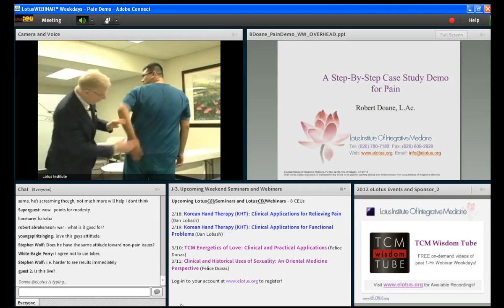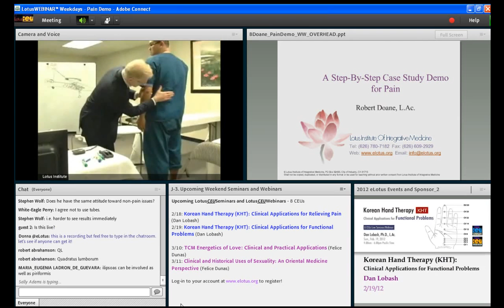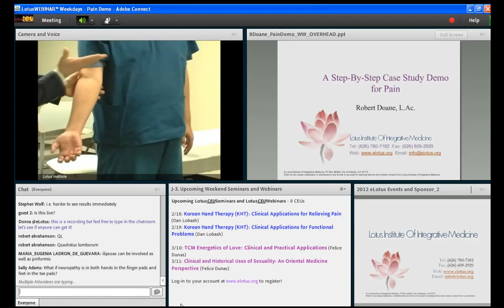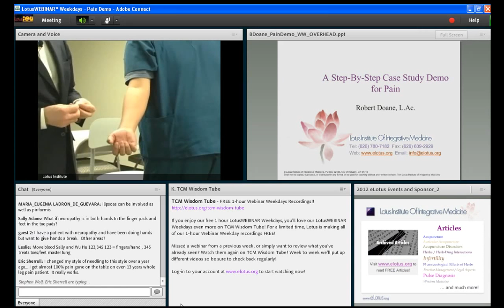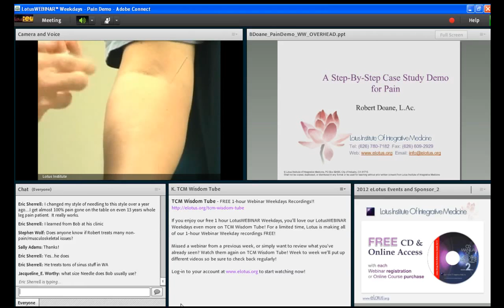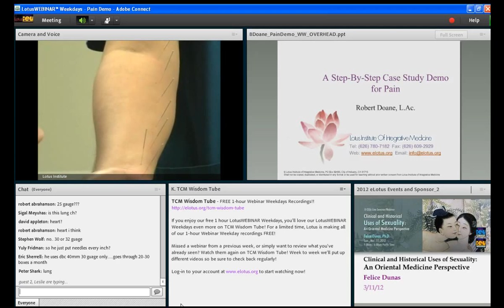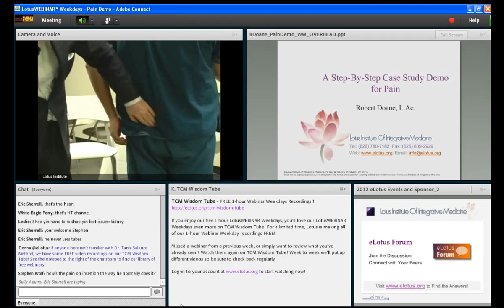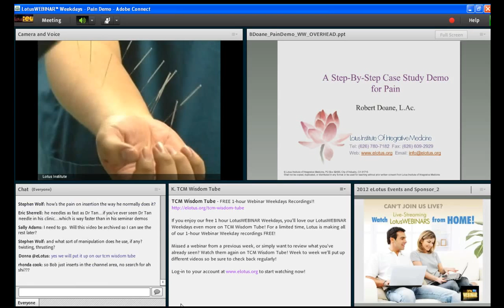Balance Method Acupuncture Demo 2/5 by Robert Doane -- Acupuncture Continuing Education Online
Preview of "Acupuncture for Pain: Interactive Case Studies -4/21/12-" - 8 CEUs/PDAs. For more classes by Dr Robert Doane,

- Robert Doane demonstrates how to do the Richard Tan Balance Method Needling technique for immediate pain-relieving results. Robert Doane is an expert practitioner of the Balance Method.

Obtain your acupuncture CEUs easily with live webinars. eLotus brings continuing education into the future with convenient online classes on acupuncture, herbal medicine, and more. for more free classes.